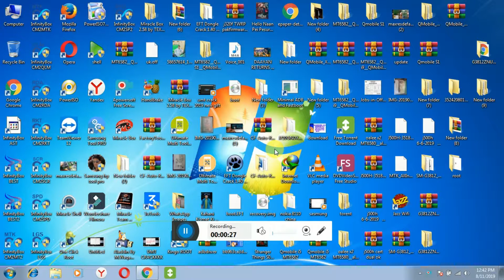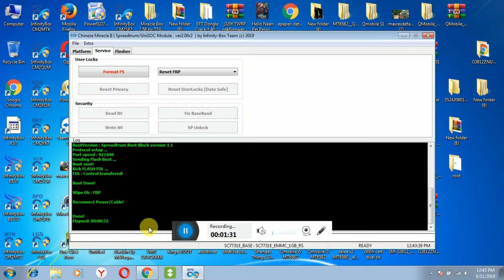qmobile smart 8 1 frp bypas cm2 just one click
qmobile smart frp bypas cm2 just one  clicl  qmobile smart 8.1 frp remove cm2
bypas frp qmobile smart just only one minute
smart qmobile 8.1 frp bypas cm2